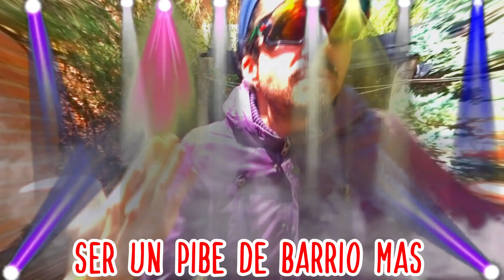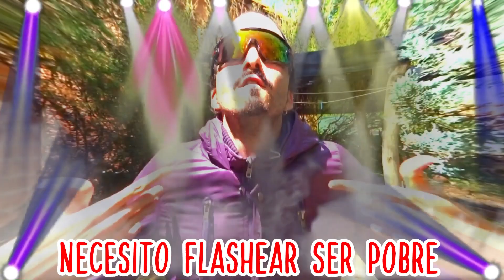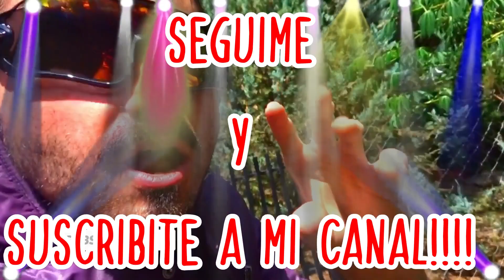Quiero flashear ser pobre Poxyclub Cover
Canción: Quiero flashear ser pobre

Autor: Poxyclub

Intérprete/Edición/Arreglos: Ezequiel Joan Darío de Rivas

Recordando esta sátira que congeló grandes momentos del año 2013 y años anteriores también.. Quiero flashear ser pobre.. Si este video llega a 10.000 vistas hago "Fiesta en el búnker de Macri"

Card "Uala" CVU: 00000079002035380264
Nickname: grawalt22.uala
Or Press "Super Thanks" Button in Youtube!
Thanks!! :)
Para donaciones en agradecimiento a mi trabajo y canal:
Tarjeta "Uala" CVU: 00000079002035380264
Alias: grawalt22.uala
O Pulsa el botón "Super Gracias" aquí en Youtube!
Muchas gracias!! :)